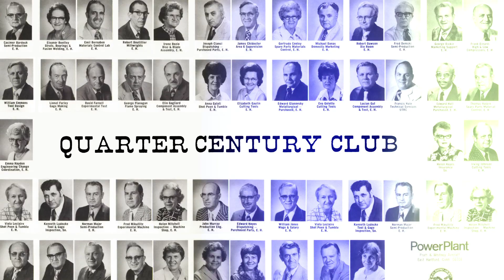Edward the Bald Eagle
Making history by defying racial stereotypes, Edward Hall and his fellow Tuskegee Airmen contributed to allied victory during WWII. Following his service, he went on to have an incredible 33-year engineering career at Pratt & Whitney.

“Aviation pioneers like Hall have been the talent and intelligence behind decades of groundbreaking engines at Pratt & Whitney.” – @ Earl Exum, vice president of Mature Commercial Engines and a member of the Global DEI Advisory Board at Pratt & Whitney.

This BlackHistoryMonth, we honor Edward’s noble legacy with “Edward the Bald Eagle”, the third @ Frontier Airlines A321neo powered by our GTF engines.